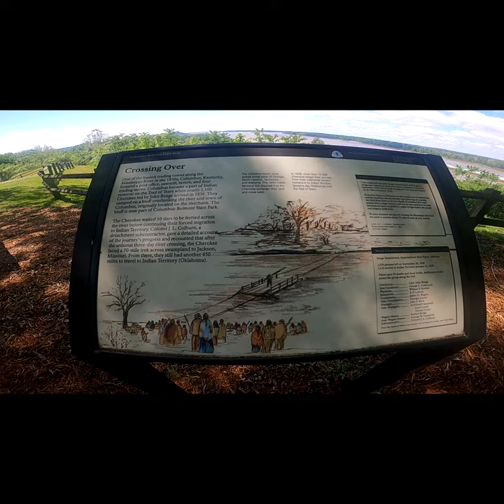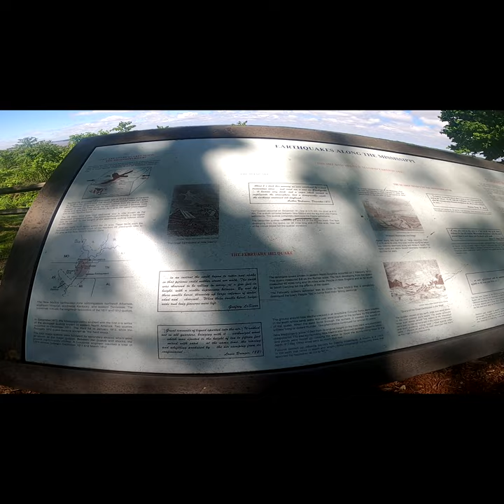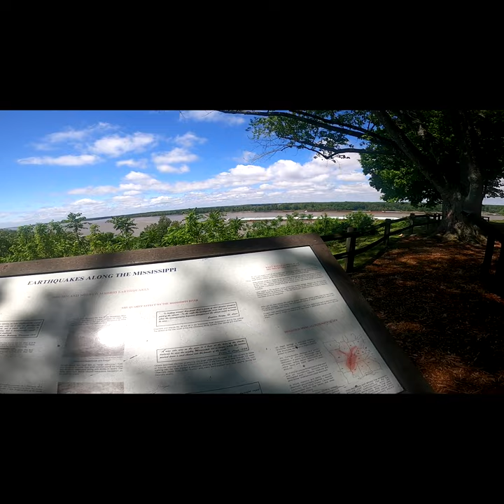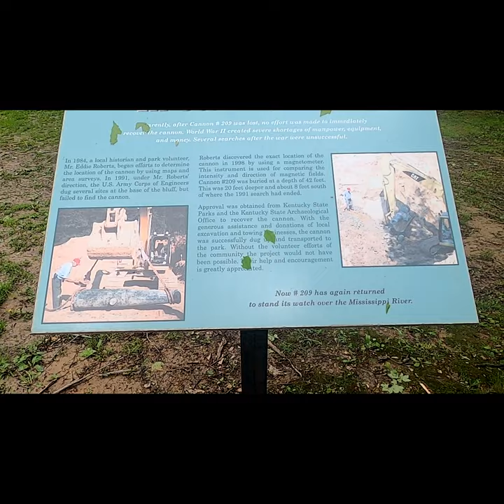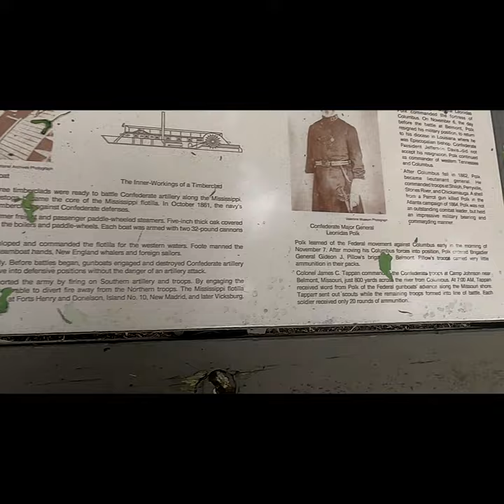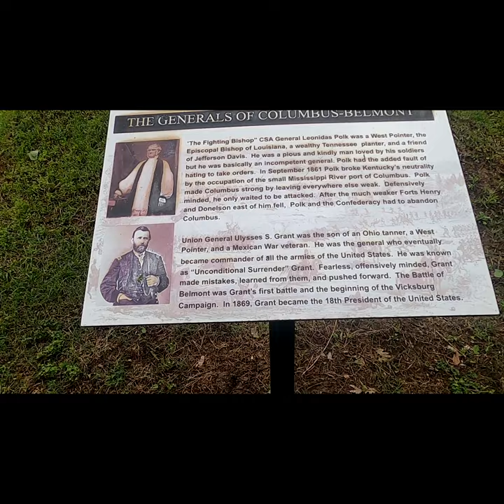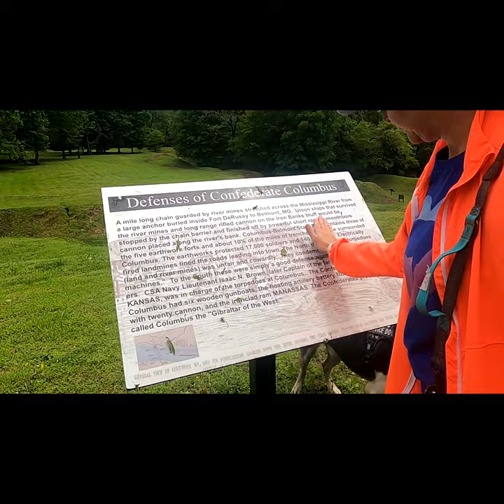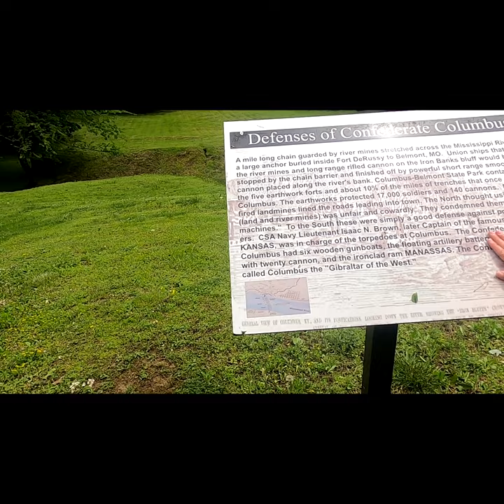Columbus Belmont State Park - Columbus, Kentucky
This was a 5 day stay at a really nice and cared for state park. This park has much to offer including hiking along many historic war markers. The sunset on the Mississippi River is something to see. Even Rooster gets into a little mischief.